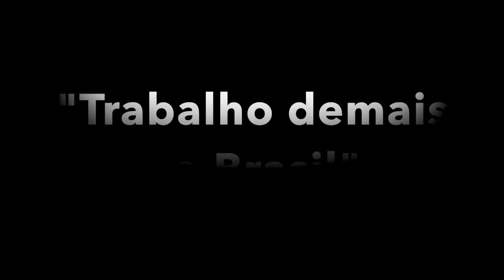"QUERO IR EMBORA DO BRASIL"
Gente, como recebo muuuuitas mensagens sobre a mudança para os Estados Unidos, vou falar aqui nesse video, o que você precisa saber para fazer essa mudança de vida e o que vai enfrentar nos primeiros 3 meses no novo país, como custo de aluguel e situações.